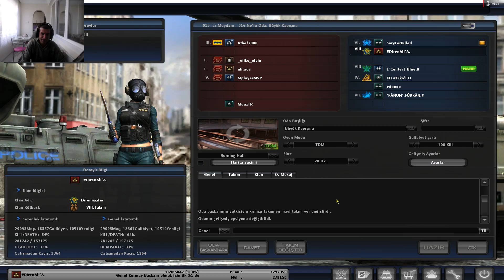PointBlank Türkiye İSTEK ÜZERİNE BURNİNG FANG BLADE NEWBORN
ABONELERİMDEN HER AY 10 KİŞİYE 5 K
3000 ABONEDE EXTRA NG ÇEKİLİŞİ OLACAKTIR 10 KİŞİYE 10 K +10 KİŞİYE 5 K
3000 ABONEDE 3 ADET BİNBAŞI ÇAR
Render proğramı: Sony Vegas Pro v14.0 64-bit
SİSTEMİM :
Radeon Yazılım Sürümü - 17.12.2
Radeon Yazılım Sürümü - Adrenalin
Grafik Yonga Seti - AMD Radeon (TM) R9 Fury Serie
Bellek Boyutu - 4096 MB
Bellek Türü - High Bandwidth Memory (HBM)
Çekirdek Saati - 1000 MHz
Windows Sürümü - Windows 10 (64 bit)
Sistem Belleği - 16 GB
CPU Türü - Intel(R) Core(TM) i7-6700K CPU @ 4.00GHz

MAUSE : LOGİTECH G300s
MİKROFON: RODE NT USB
KULAKLIK: ASUS ROG CENTURİON 7.1
KAMERA: LOGİTECH WEBCAM C930e HD 1080p